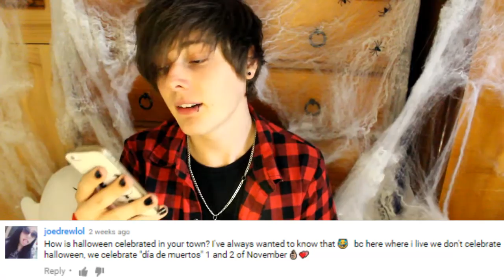My Halloween Outfits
This is sooo late but hopefully you dig it. :)
Sorry the lighting is absolutely hoRRENDOUS